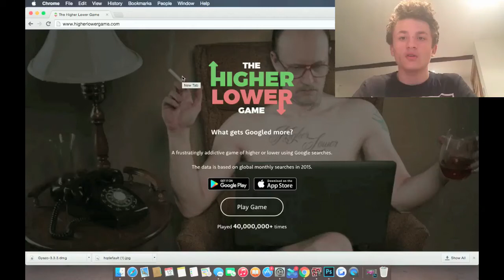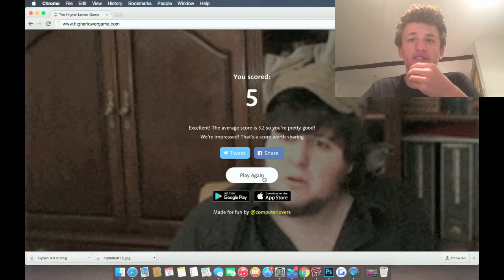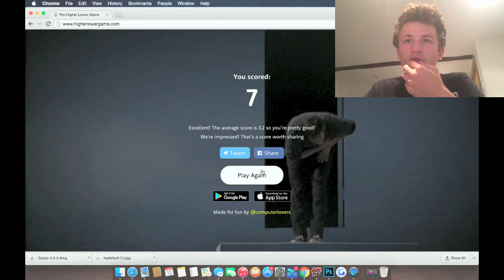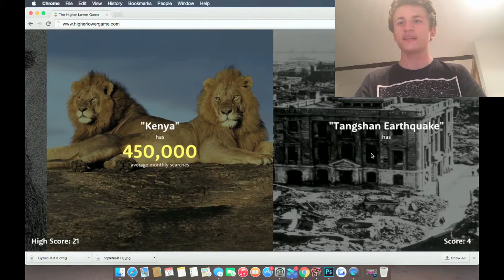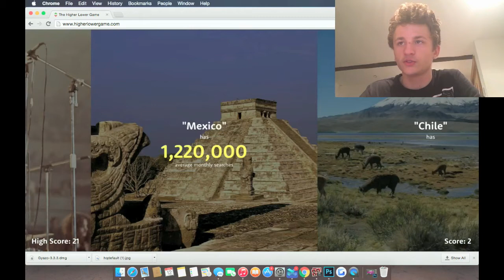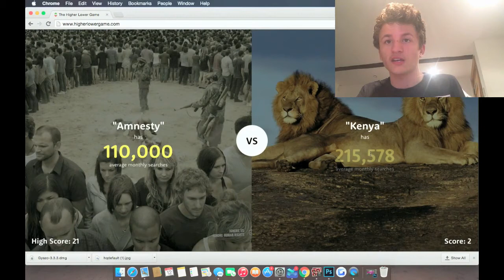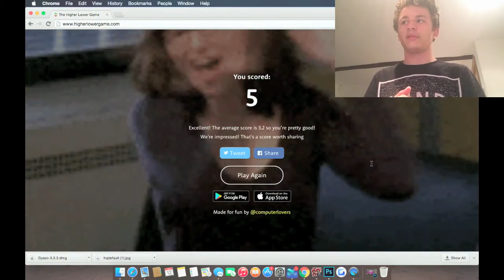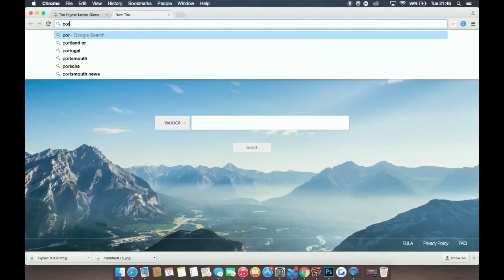Jawzy Plays: Higher or Lower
Leave A SUB If You Enjoy My Content! (Get Me To 800!)

N/A

Keep Updated! ►

Hydra! (My Team) ►

Thumbnail!